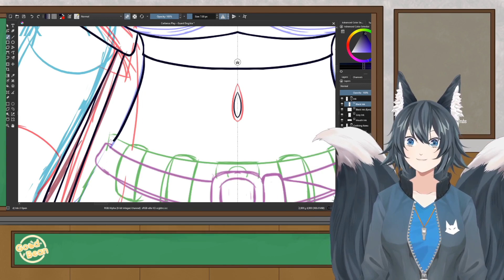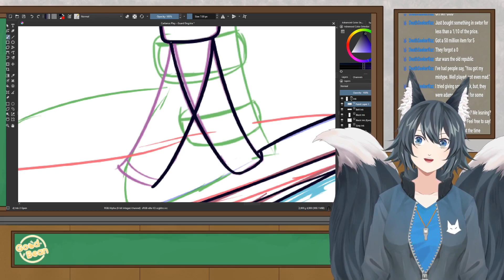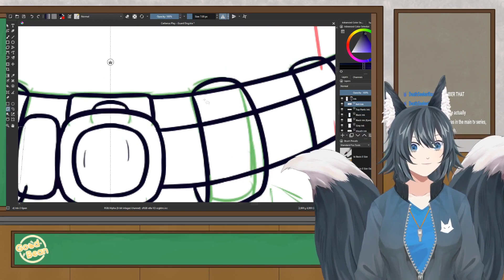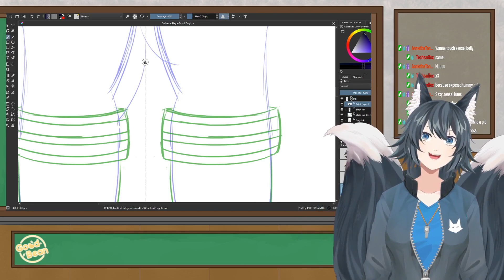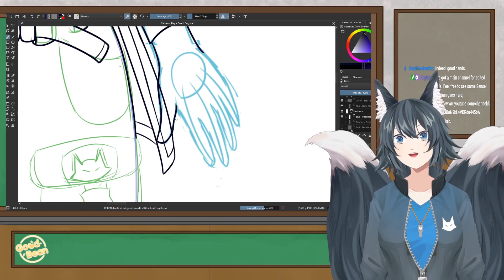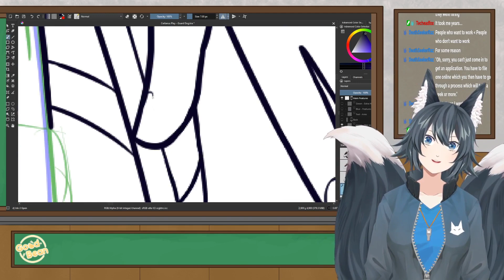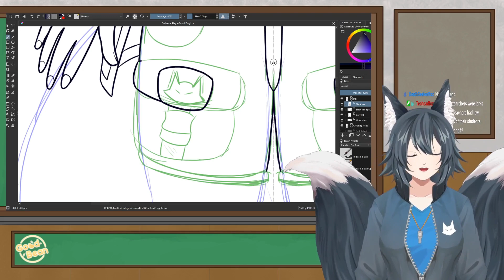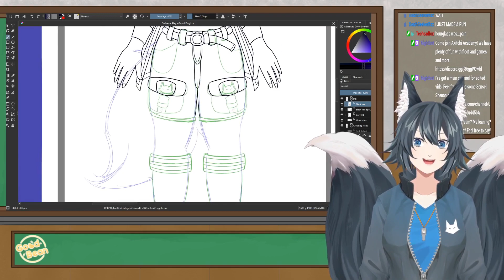Sensei's Art Class - Woof Woof Woof Woof!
Sometimes it pains me when my designs take too long.